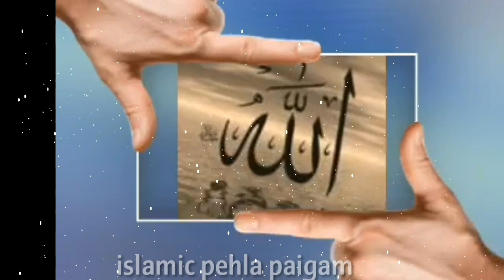Hajarat Ali ka farman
Hajarat ali ne kay farmaya